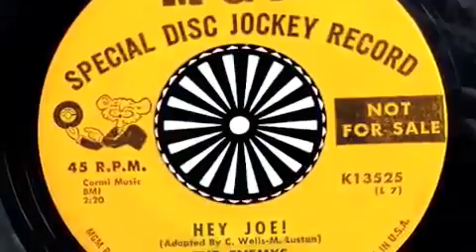Hey Joe! Enemys